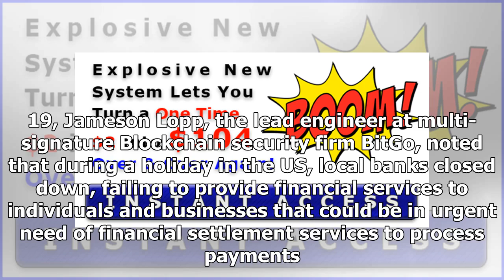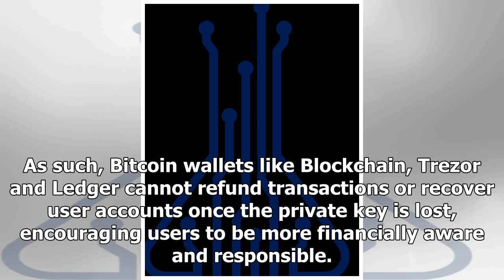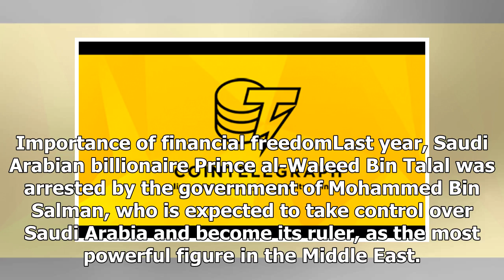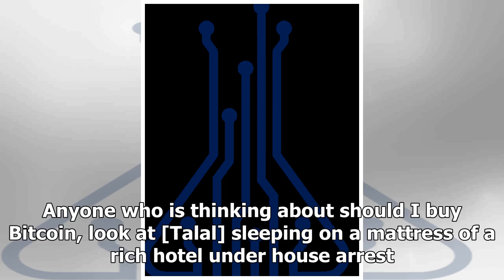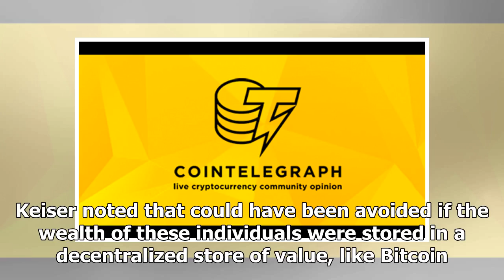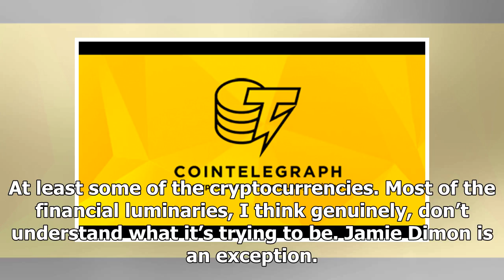Cryptocurrencies vs. Banks: Advantage of Decentralized Financial Systems | Crypto News